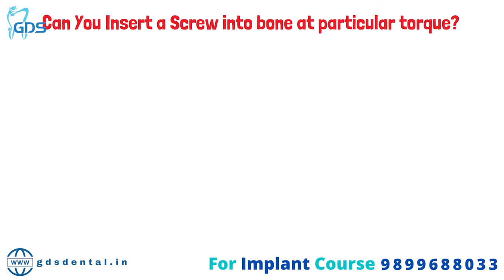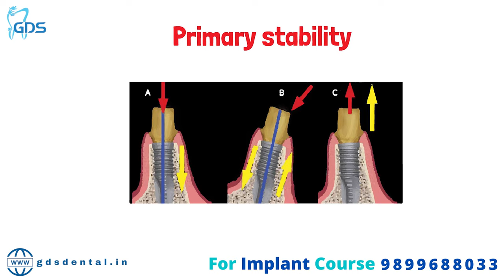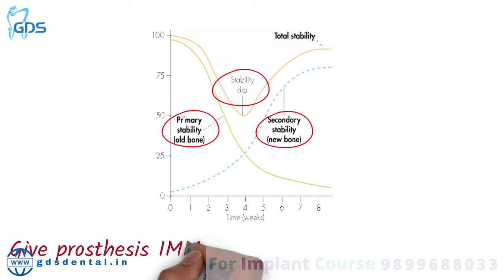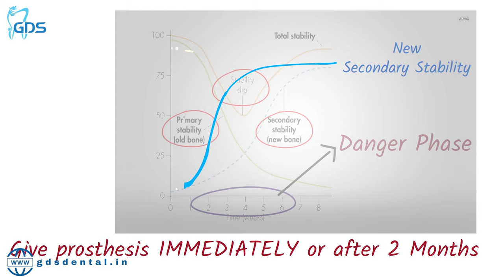Implant Stability || primary vs Secondary Stability, Insertion Torque- Dental implant lecture/Course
In this video, Dr Rohit has explained Implant stability. He explained the difference between primary and secondary stability and How does implant stability affects our treatment plan. He told us Insertion torque is not true method to check implant stability